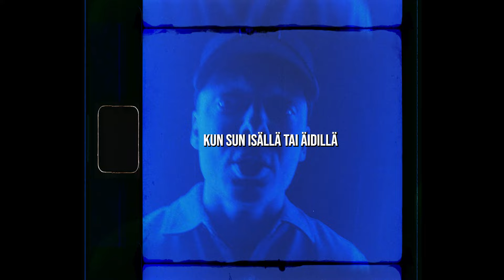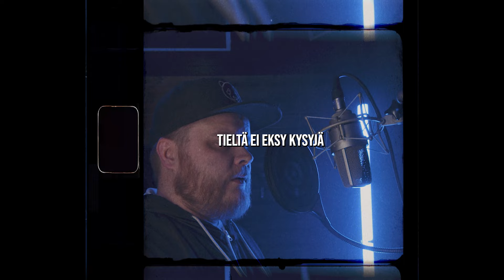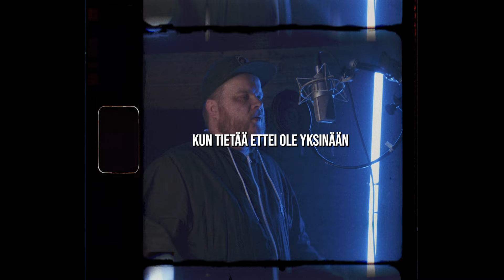En Kiellä Enkä Myönnä - Sukupolvia (Lyriikkavideo)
En Kiellä Enkä Myönnä - Sukupolvia

Kuvaus: Jere Rönkkömäki
Editointi: Jere Rönkkömäki

Räpit: Tatu A, KauhiaJuha, Kunelius
Biitti: JIIAA
Miksaus: KähinäPate
Masterointi: Tatu A